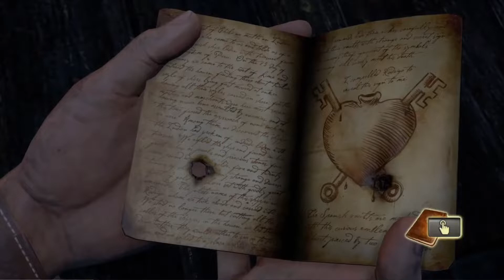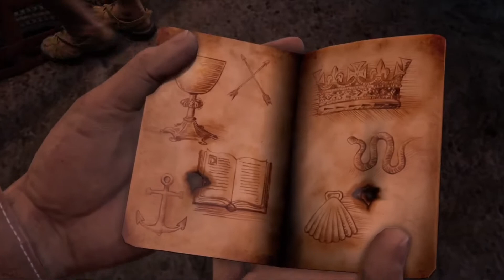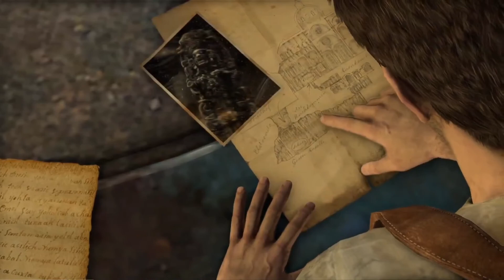LP. UNCHARTED Drakes Schicksal. (Folge 20. :Spanier:) deutsch/german.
UNCHARTED Teil 1 (Drakes Schicksal) ist ein absoluter Klassiker der UNCHARTED Reihe. Nach einigen Jahren durchforsten wir nun in diesem gaming lp die verborgende tiefe des Myhtos von El Dorado. Am Ende wird dann nochmal rekapituliert, ob es sich lohnt den Teil nochmal zu Herzen zu nehmen.

Lasst gerne ein Abo da und ne positive Bewertung, Ehre.